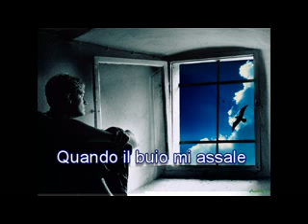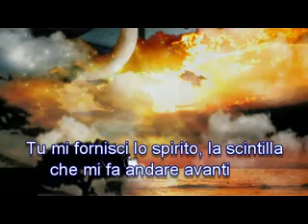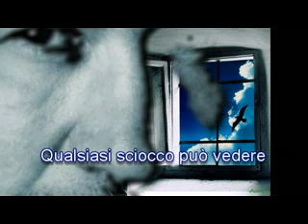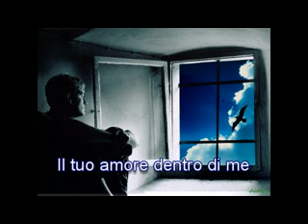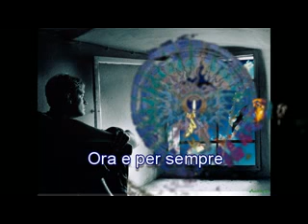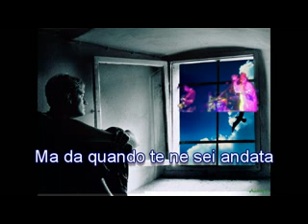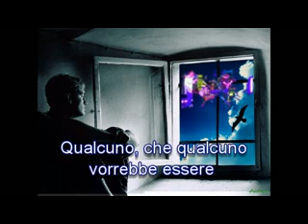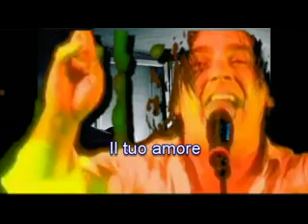MarillioN - Neverland (Trans.Ita)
MarillioN - Neverland (Trans.Ita) prodotto da Massimo Jester Dalkeyth